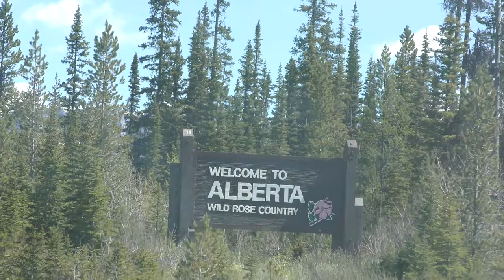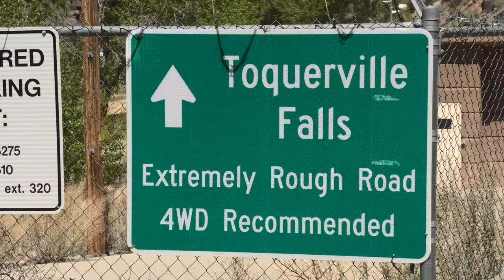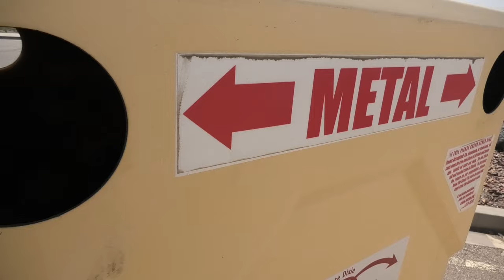EP:16 MY DIRTBIKE SNAPPED OFF MY TRUCK CAMPER - MOTO HAULER LOADING FAIL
Welp, it's been a long time coming but here it is! This was a fun learning experience and I am excited to share it with you as always. I can't wait to continue sharing more of my story on the road!